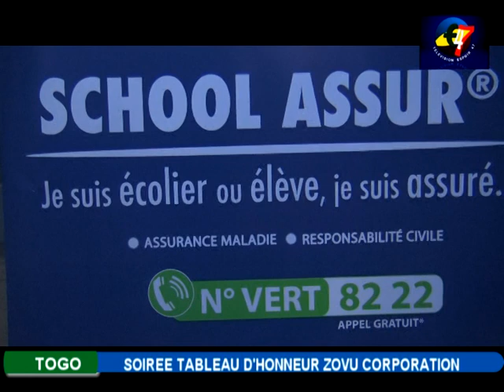SOIREE TABLEAU D'HONNEUR E47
Reportage de la soirée  1ere édition de la Soirée Tableau d'Honneur par la chaine E47